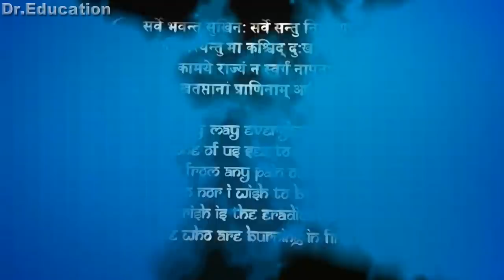HOW TO REALLY REMOVE STRETCH MARKs | 100% SCIENCE | NO BAKWAS | HINDI | Dr.Education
* 1 year in Medical ICU.
* 1 year in Emergency & Casualty.
* 3 months each in Surgery, Neurology, Pediatrics and Family medicine.

Download DocWise app on you mobile & Use my DocPin - B6VPG to connect & Consult me from your phone.

For Personal Consult-Clinic :
257 Shakti Khand 4 Indirapuram Ghaziabad UP DelhiNCR

Thanks & Regards
Dr.PARAMJEET SINGH
Physician & Cardiologist